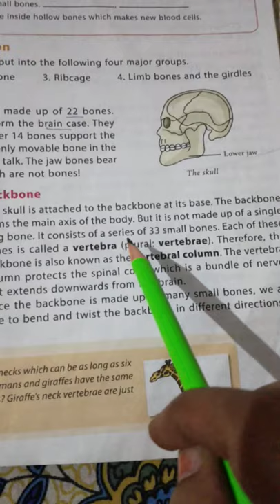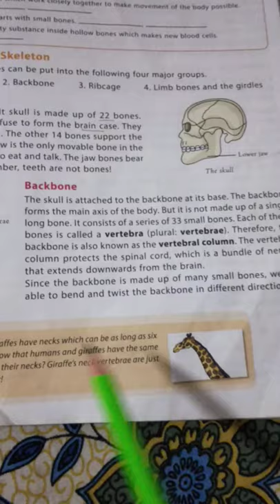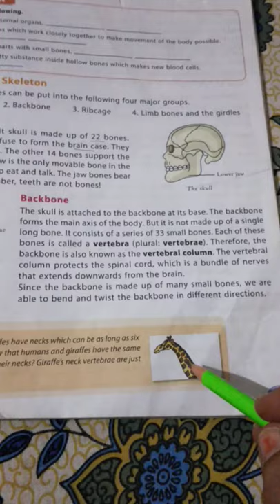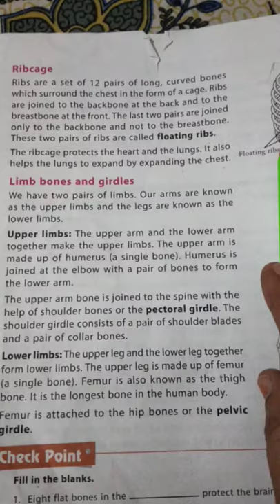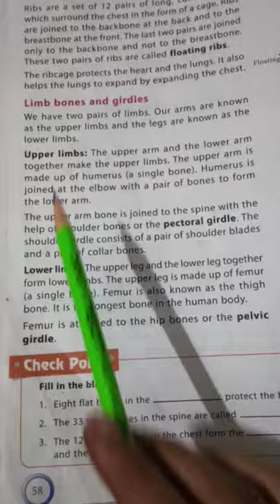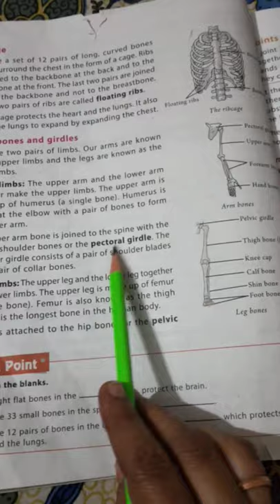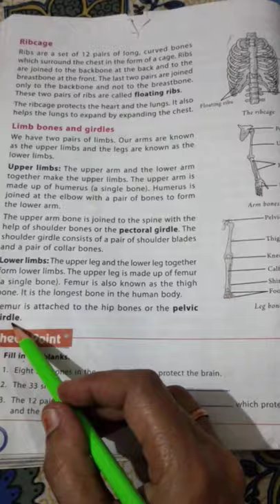Skeletal System (part-2)